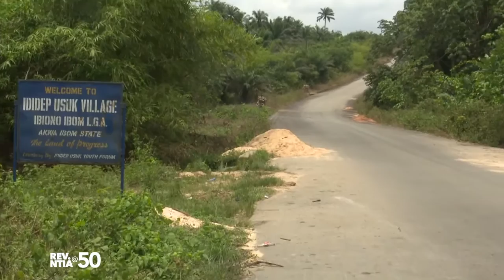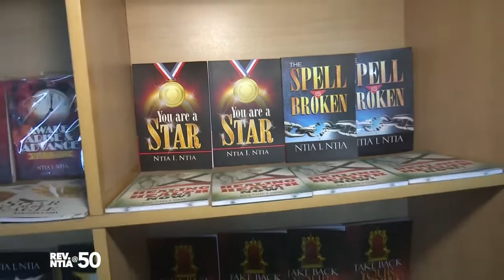How I Left Helen Ukpabio & Joined Paul Enenche, Rev. Ntia Explains His Full Story to NTA | Interview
Rev. Ntia I. Ntia of Full Life Christian Centre sat down to speak so happily with the Nigerian Television Authority (NTA). This video is a documentary produced by the NTA during the 50th Birthday anniversary of the man of God in Uyo, and also contains interviews from other men of God and people who know him.